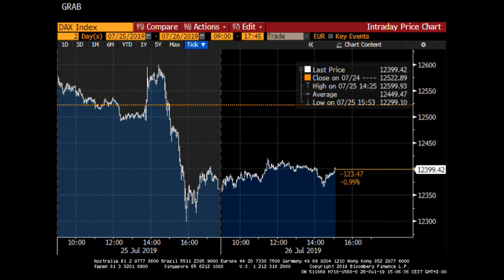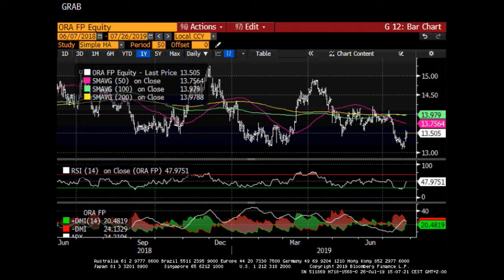Jakub Lukáš: Příznivé období na Tesle ukončila tato výsledková sezóna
Přes dlouhý výčet výsledků firem za druhý kvartál bylo hlavní událostí tohoto týdne zasedání Evropské centrální banky. Jak něj reagovaly trhy? Bezprostřední reakce byla velmi pozitivní, komentuje makléř Patria Finance Jakub Lukáš. Bankovní tituly rostly, naopak eurodolar klesal. „Tato pozitivní nálada ale příliš dlouho nevydržela,“ dodává.

Z výsledkové sezóny se makléř zaměřil automobilový sektor. Akcie společnosti Tesla zareagovaly na výsledky poklesem o skoro 13 %, říká Lukáš. Ředitel této automobilky Elon Musk ale slibuje do konce roku návrat ze ztráty do zisku. Jakou šanci na naplnění tohoto slibu mu Lukáš dává? A jaký investiční tip si pro investory připravil?